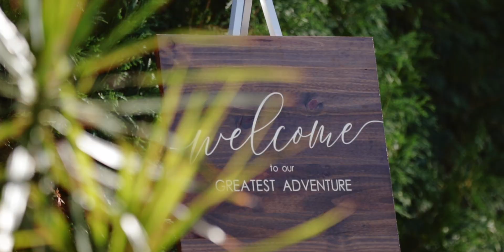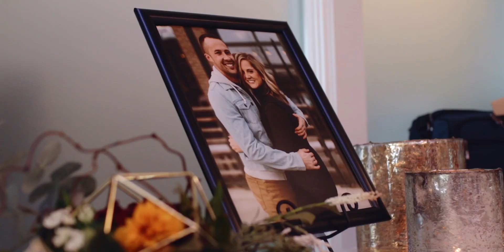Royal Golf Club | Lake Elmo, MN | Taylor + Lucas